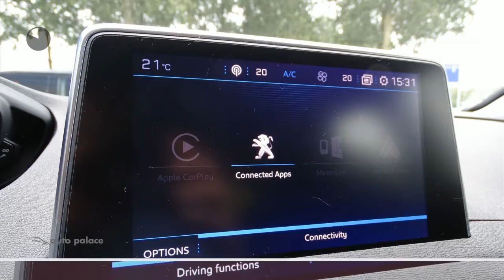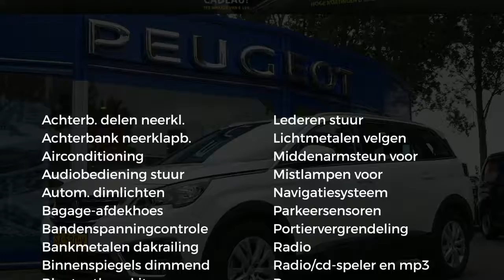Peugeot 5008 1.2 PureTech 130pk EXECUTIVE